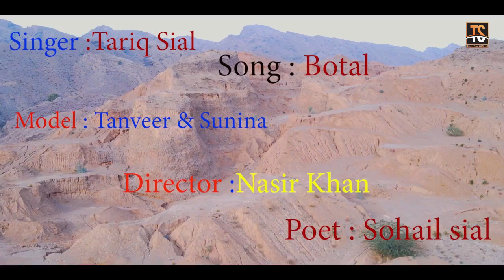Botal 2 | Singer Tariq Sial | New Latest Hd Video Song 2022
🔥Track: Botal 2
🔥Artist: Tariq Sial
🔥Lyrics : Sohail Sial
🔥Video Director : Nasir Khan
🔥Recordist : Kitu Ali Wajid : Areesh Adil
🔥Special Thanks: Ejaz Khosa : Tariq Leghari : Iqbal Leghari : Abdul Rahman Pardesi
Malik Mureed
🔥Label: Tariq Sial Official